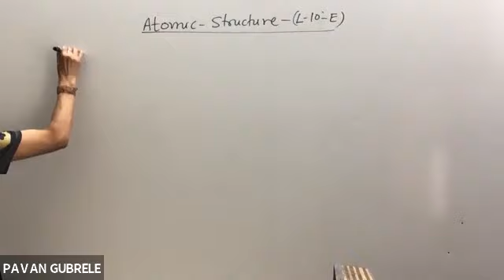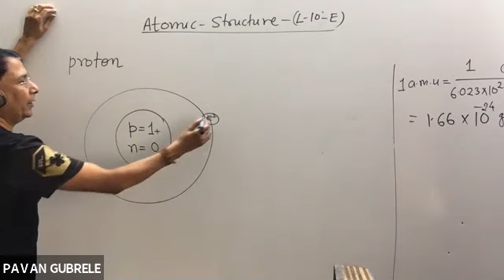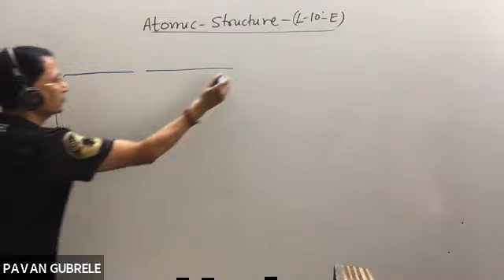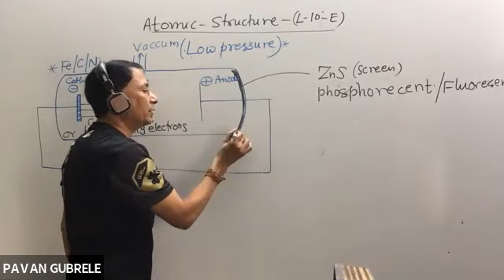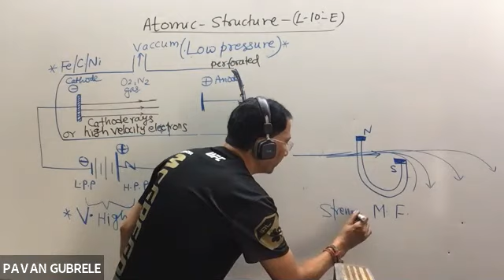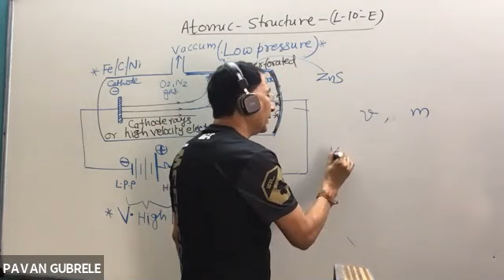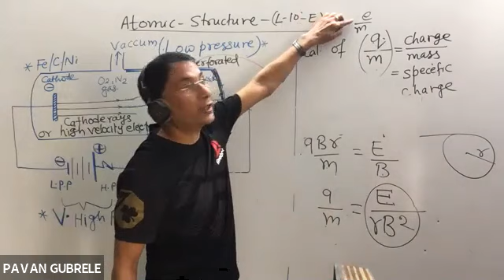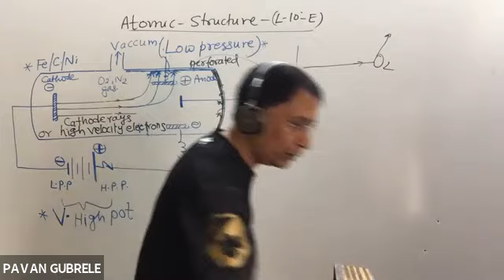ATOMIC STRUCTURE(L-10-E) CATHODE RAY |IIT-JEE| NEET| Pavan Gubrele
Cathode ray, discharge tube experiment , discovery of electron, specific charge (e/m)